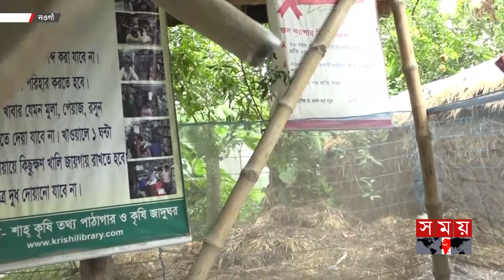বরেন্দ্র অঞ্চলে নবান্ন উৎসবের আমেজ | Nabanna Utshob | Bangla Festival | Naogaon | Somoy TV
আজ পহেলা অগ্রহায়ণ। হেমন্তে নতুন ধান ঘরে তোলার পর সেই ধানের চাল দিয়ে পিঠাপুলি ও পায়েস বানিয়ে নবান্ন উৎসবে মাতেন বরেন্দ্র জনপদের কৃষাণ-কৃষাণীরা। কৃষিনির্ভর এ জনপদে, নবান্ন সুখ সমৃদ্ধির বার্তা হিসাবে ধরা দেয় তাদের কাছে। নতুন ধান ঘরে তোলার উচ্ছ্বাস ছড়িয়ে যায় ঘরে ঘরে। চলে সপ্তাহ ধরে অতিথি আনা-নেয়ার নানা পালা পার্বন

আজ পহেলা অগ্রহায়ণ। নতুন ধান কাটা ও মাড়াই শেষে ঘরে ঘরে নবান্নের উৎসব।

Somoy TV: t.ly/Se1z
Somoy TV Bulletin: t.ly/iqIq
Somoy Entertainment: t.ly/3dWC
Somoy Sports: t.ly/iASp
SOMOY TV ISLAMIC: t.ly/zU6a

Somoynews.tv: t.ly/Y7ab
খেলার সময়: t.ly/xJ5H
সময়ের গল্প: t.ly/EW3M
এ সময়ের বাণিজ্য : t.ly/m3ir

Groups:
Somoy TV (Official)✅: t.ly/ajiO
Somoy Entertainment✅: t.ly/8CLh
Somoy Business✅: t.ly/4xaJ